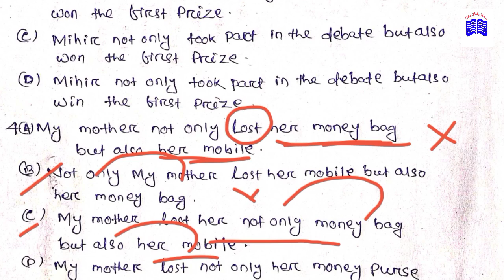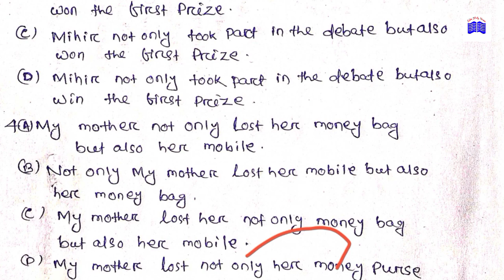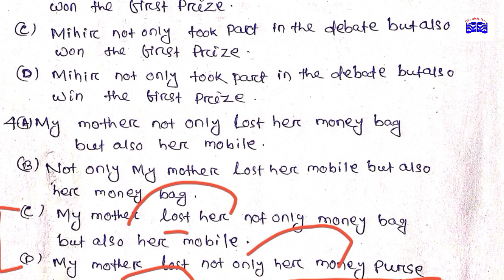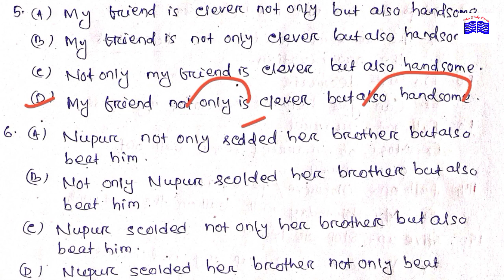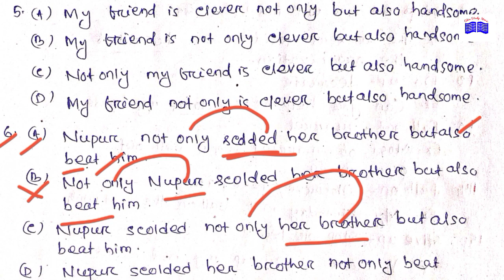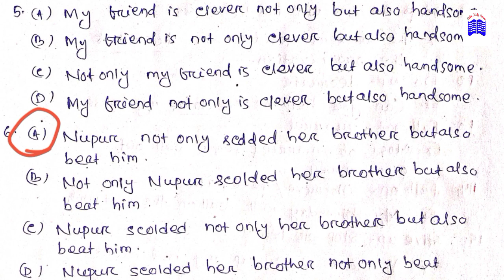NOT ONLY....BUT ALSO USES CLASS 10 । ENGLISH GRAMMAR MCQ QUESTIONS CLASS 10 ।